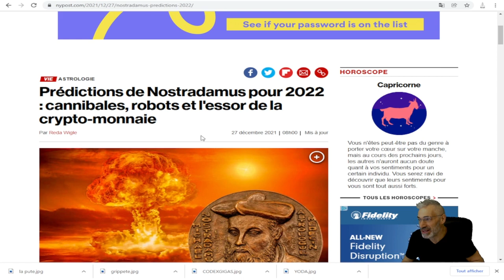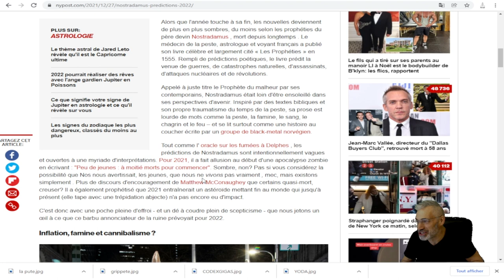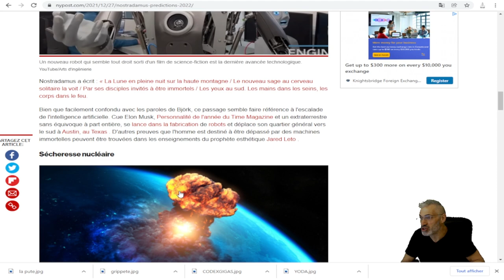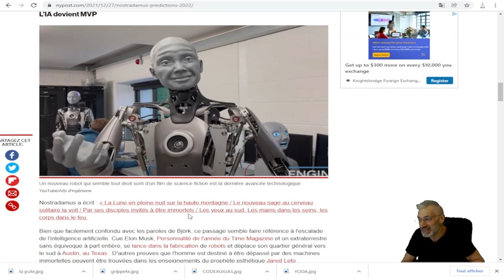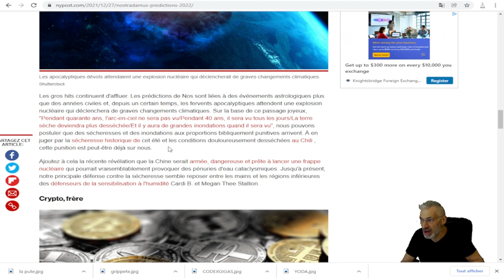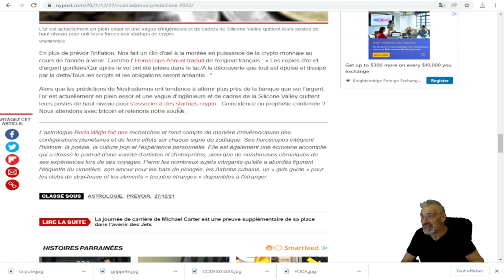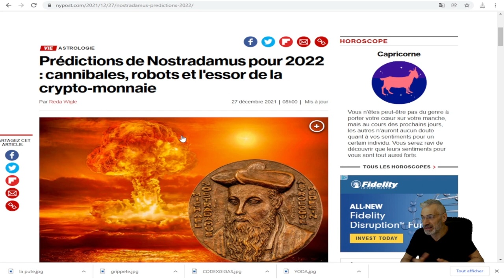Prédictions de Nostradamus pour 2022 : cannibales, robots et l'essor de la crypto-monnaie.